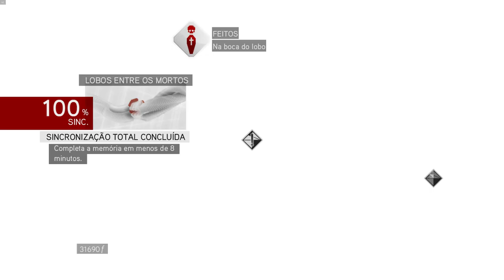Covil de Romulo 'Lobos entre os Mortos' AC BrotherHood